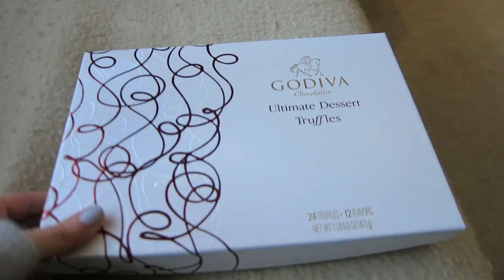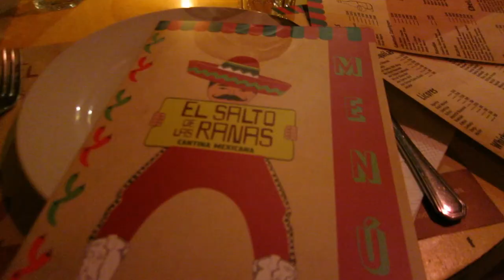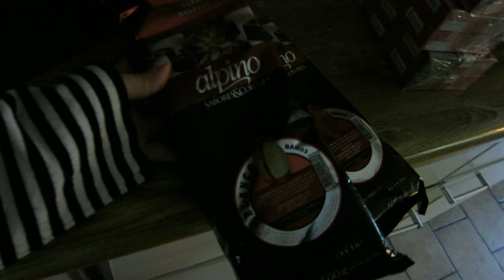Conociendo Ciudad Universitaria (UBA) Vlog # 149 | StephTVlogs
Beso gigante
XOXO
Caro